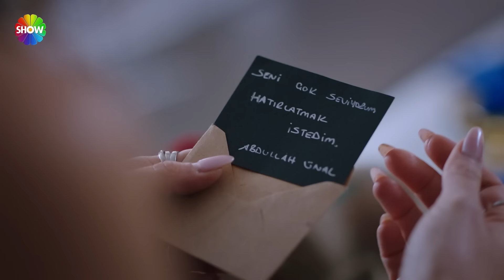“Sen karın olacak o yalancı Pembe’yle ilgilen!” | Kızılcık Şerbeti 63. Bölüm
Kızılcık Şerbeti 63. Bölümünde: Görkem’in, Ömer ile buluştuğunu öğrenen Fatih, her ne kadar amcasından şüphelenmese de onu kontrol etmek isteğinin de önüne geçemez.
Kıvılcım yeni işine adapte olmaya çalışmakta, bu konuda en büyük yardımı da Ömer’den görmektedir.
Nursema’nın yeni bir ilişkiye girme konusundaki tereddütleri Rüzgar’ı çileden çıkarmaktadır. İşi hızlandırmak için yaptığı tüm çabalar boşa gitmektedir. Sonunda dayanamayıp konuşmak için Abdullah’ın yanına gider.
Abdullah’ın eve geç gelmelerinin sıklaşması Pembe’yi çok rahatsız etmeye başlamıştır. Bir şeylerden şüpheleniyor ama kondurmak istemiyordur.
Nilay’ın pişik kremi için yapılan lansman gecesi başta Ünallar olmak üzere tüm tanıdıkları bir araya getirir.
Fatih’in, Doğa konusundaki kafa karışıklığı artmıştır. Bu konuda harekete geçmeye karar verir.